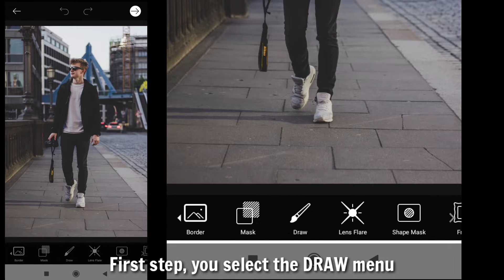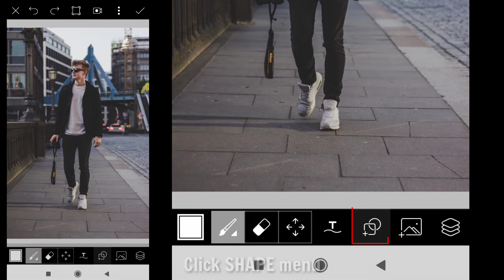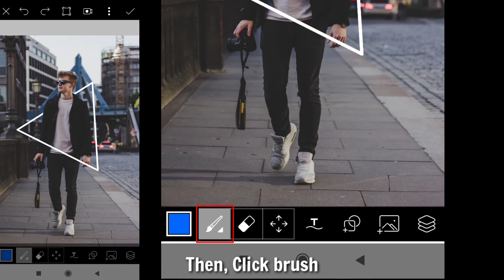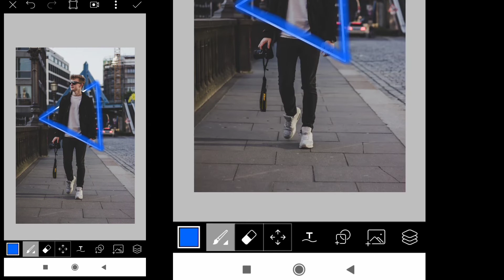Triangle Glowing | How to Make a Neon Light Effect PicsArt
This tutorial is about how to make a neon light effect, glow image editing and tutorial triangle glowing with PicsArt app.